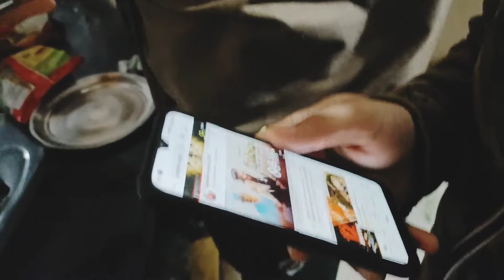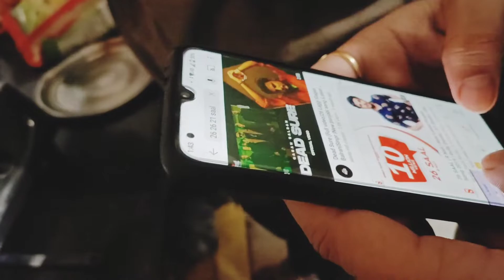Chaa Da Vlog 🤣🤣 || Punjabi Vlog || Flat no. 5017 My Vlog || Vlog Mohali